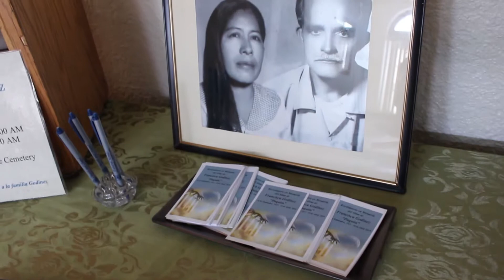PAQUITA FUNERAL VIDEO VERSION 2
Francisca "Paquita" Godinez Que En Paz Descanse 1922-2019